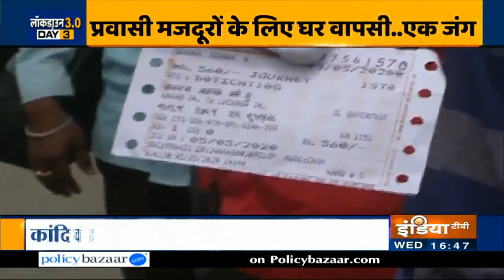Special train carrying stranded migrants from Gujarat arrive in Lucknow